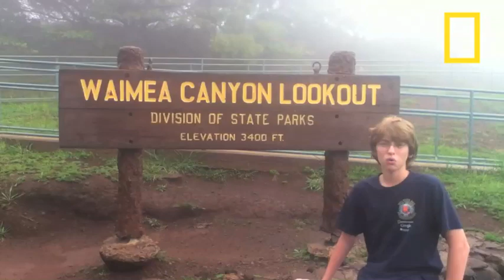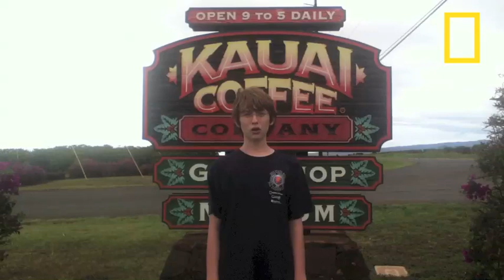HI Finalist | National Geographic Bee 2013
Andy Anderton is a 12-year-old 8th grader at Island School, Lihue, on the island of Kaua'i. He represented Hawaii at the 2011 National Geographic Bee. He takes part in the National Piano Guild and enjoys outdoor activities like hiking and geocaching. He'd like to visit Russia, as he speaks Russian and has relatives there.

Andy will be competing at the national level of the National Geographic Bee in Washington, D.C.  Watch the top ten students compete for scholarships totaling $50,000 on the National Geographic Channel on Thursday, May 23 at 7 p.m.  The finals will be broadcast later on public television stations.  Check local listings.